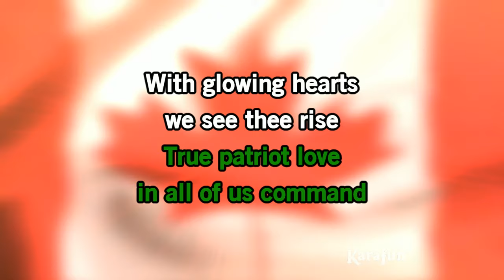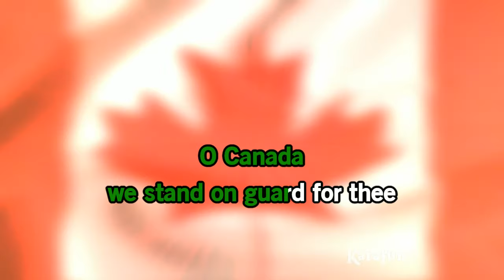O Canada - Anthem | Karaoke Version | KaraFun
ℹ️ This version contains a low volume vocal guide to help you learn the song. The karaoke version without the vocal guide is available This recording is a cover of O Canada as made famous by Anthem. This version is not the original version, and is not performed by Anthem. This instrumental/playback version contains a vocal guide, the lyrics and backing vocals.